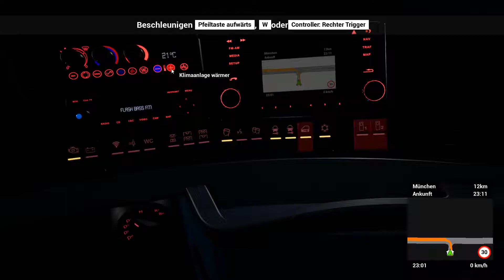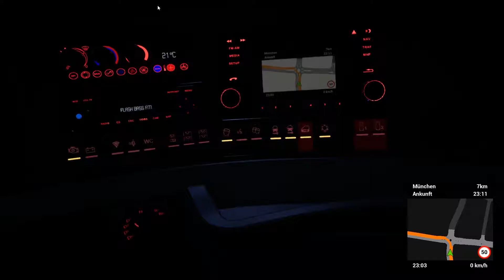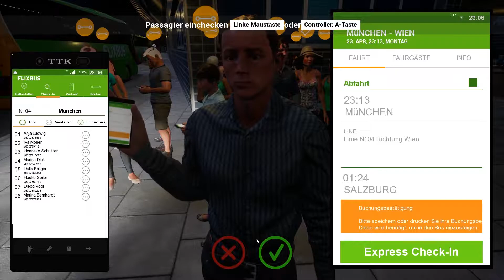Fernbus Simulator Reloaded [019] / München-Wien 1/5 Der Neoplan Skyliner / Let's Drive and Talk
Willkommen zurück zu Fernbus Simulator. In dieser Folge fahren wir im Fernbsu Simulator, mit dem Neoplan Skyliner. Es geht zum Münchner Busbahnhof. Von dort aus werden wir in den nächsten Folgen in die Hauptstadt Österreichs, Wien.